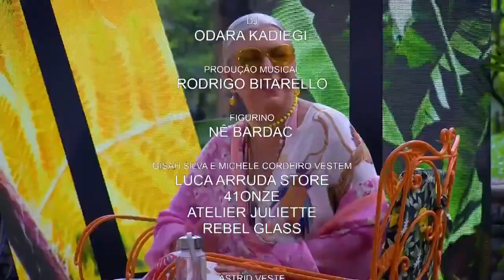Pitty e Gaby Amarantos - Anunciação / Morena Tropicana / Maracatu Atômico (Saia Justa - Verão 2021)